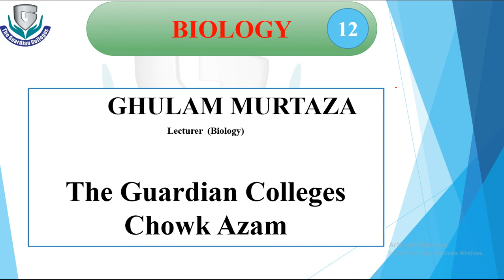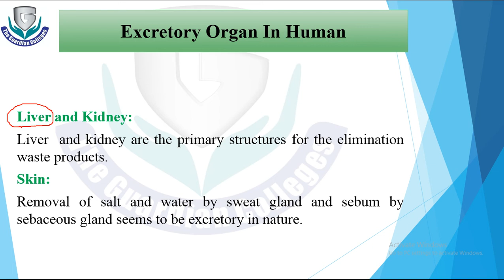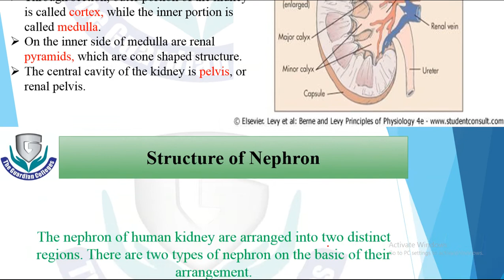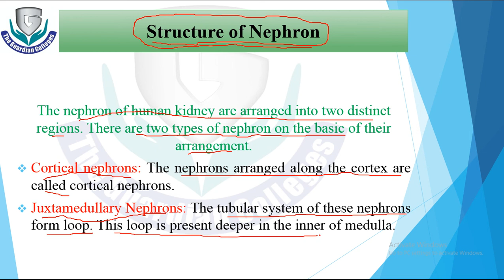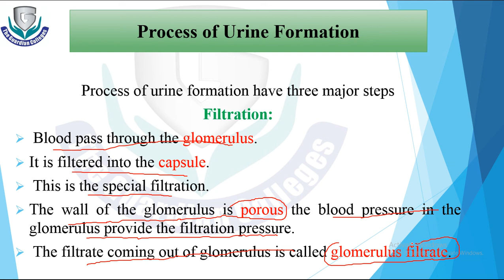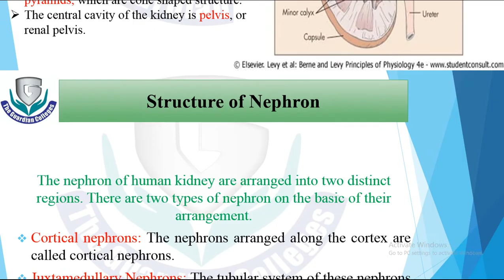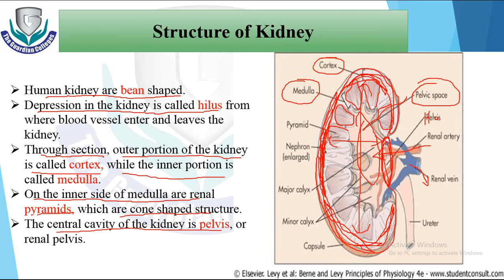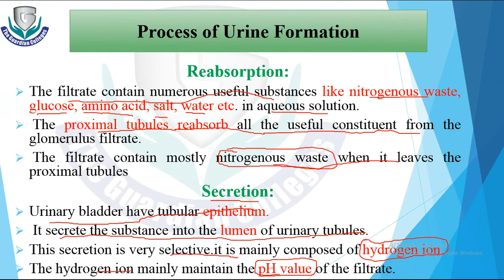Lec# 31 Chap# 15 Biology 2nd Year, Urinary System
Urinary System